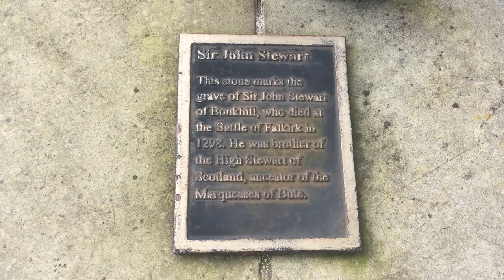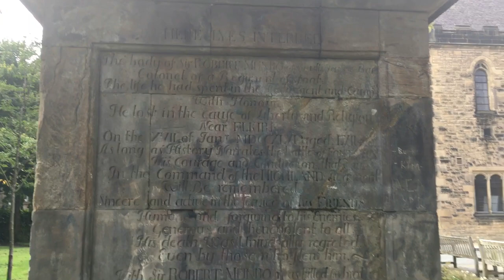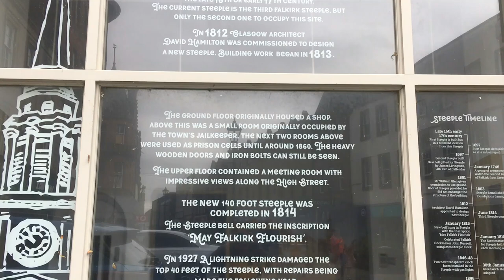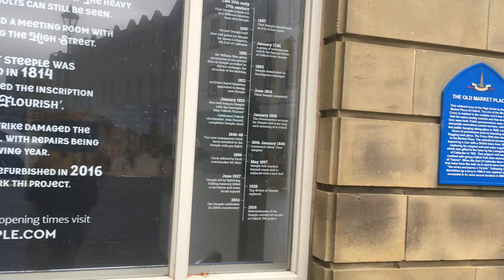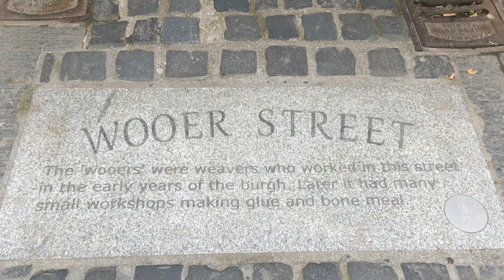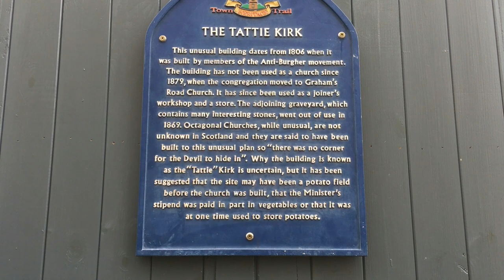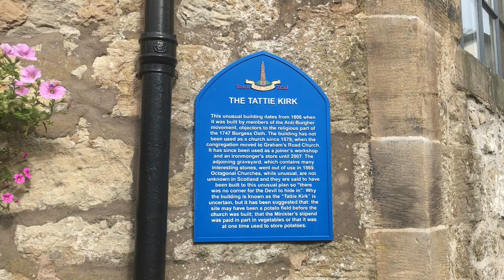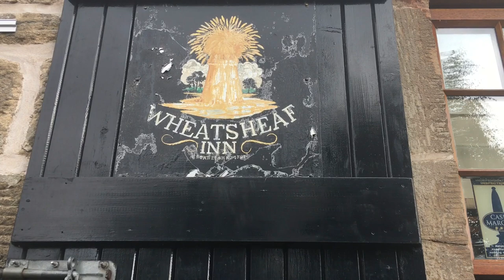A Wander Around Falkirk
I paid another visit to Falkirk, and went for a wander around the town. I did go back to the Faw Kirk, also known as the Trinity Kirk, so that I could visit the grave of Sir John Stewart of Bonkyll, who also fought at the first Battle of Falkirk.